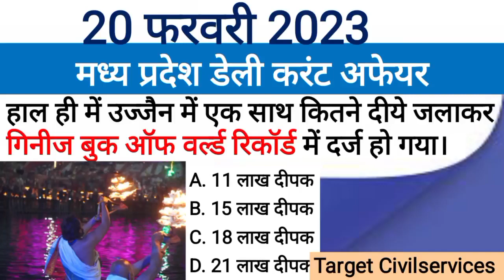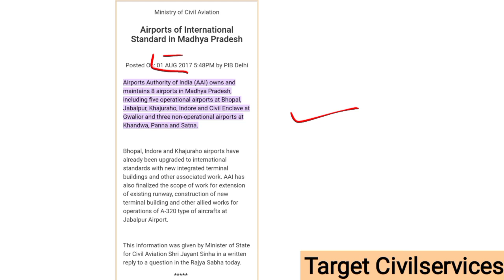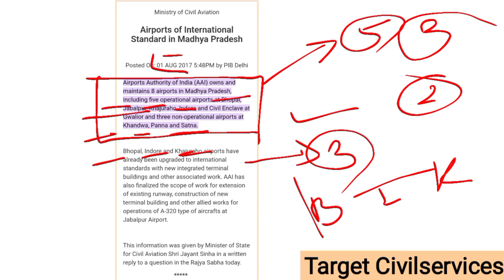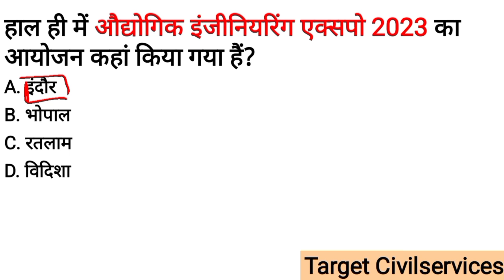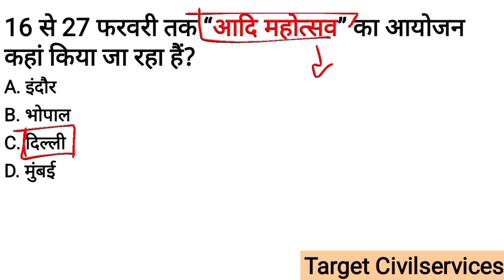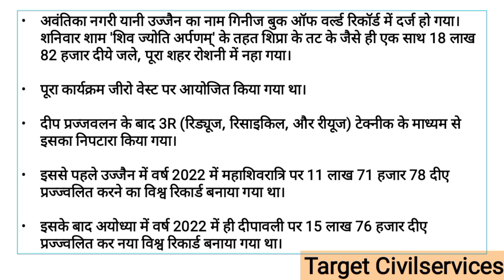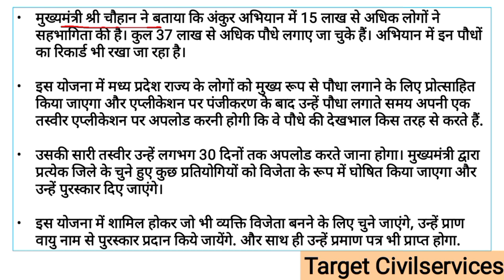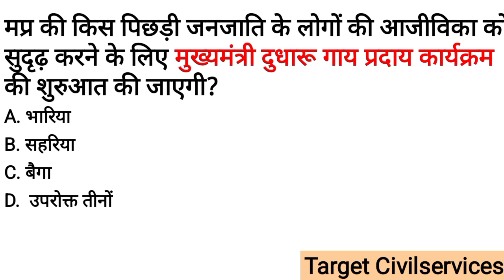20 February 2023 MADHYA PRADESH CURRENT AFFAIRS | Madhya Pradesh daily @Target CivilServices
20 February 2023 MADHYA PRADESH CURRENT AFFAIRS | Madhya Pradesh daily @Target CivilServices